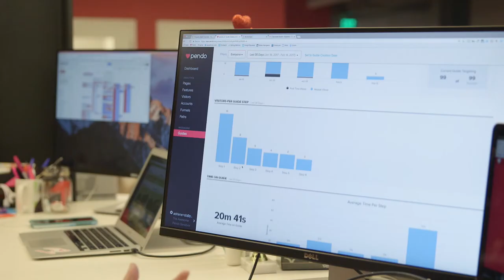Battery Ventures - Pendo